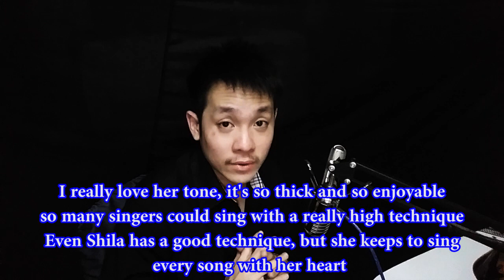Shila Amzah - All I Ask (Adele) | Reaction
So today, i am going to react Shila Amzah - All I Ask (Adele) | Reaction